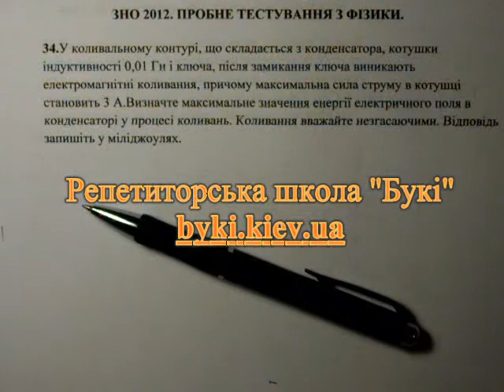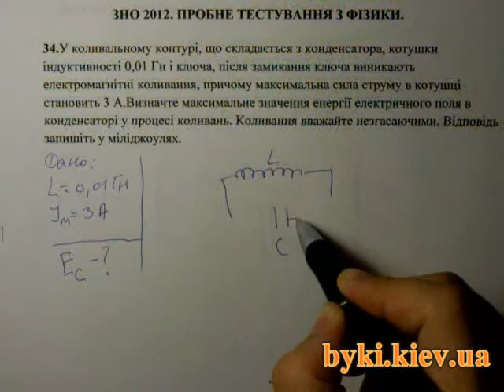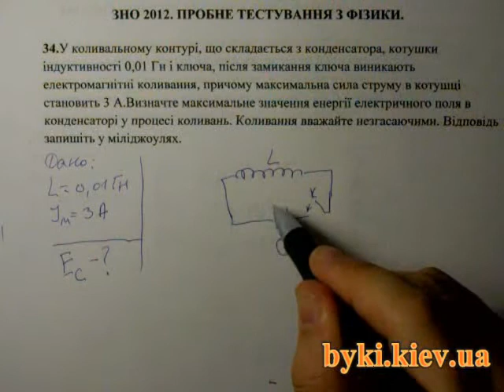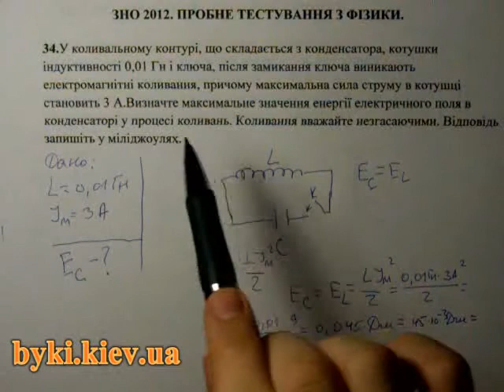ЗНО 2012 Фізика Відео-розв'язок задачі 34. Пробне тест 2012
Відео-розв'язок завдання 34 пробного тестування з фізики 2012 року
(умови на - Пробні тести ЗНО 2012 року: - Фізика)
ЗНО-2012 з фізики відбудеться 5 червня 2012!! Готуємося до ЗНО разом!